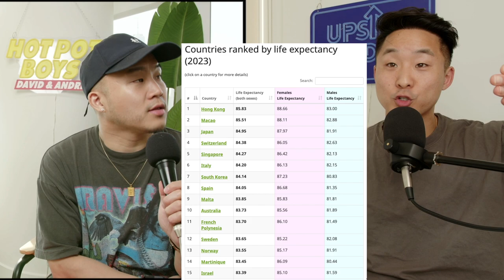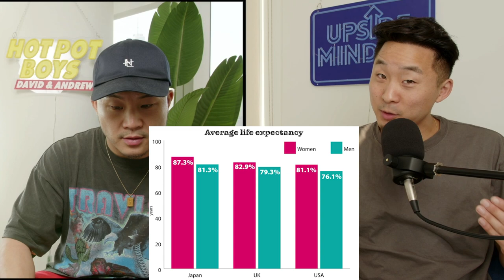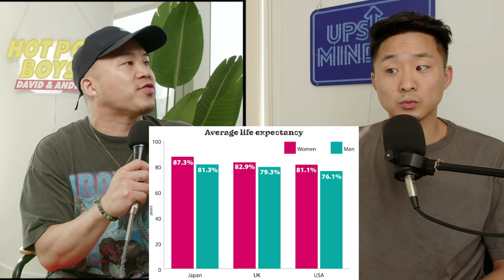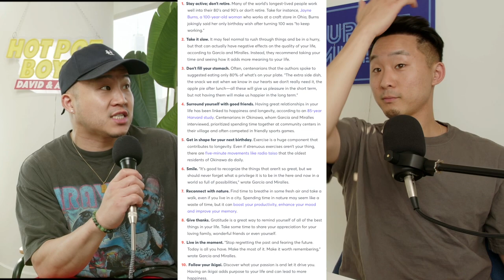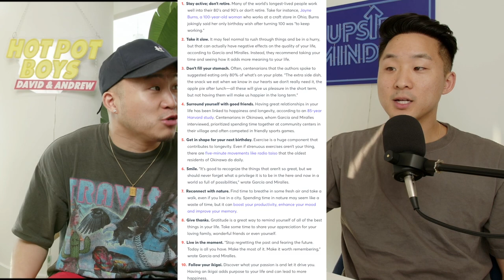Why Do So Many Japanese Live to 100+ Years Old?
Follow us for more personal content!
▸ Joint
CAMERA //
EDITOR //